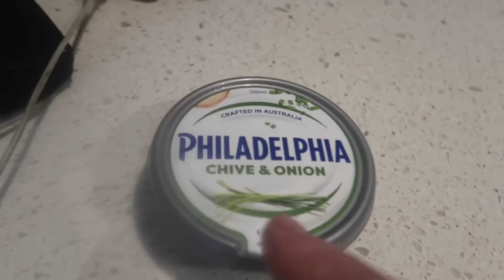HIWALAYAN NA 💔 | PINAPAPILI NYA AKO | TRABAHO O SYA | FILIPINA AUSTRALIAN FAMILY